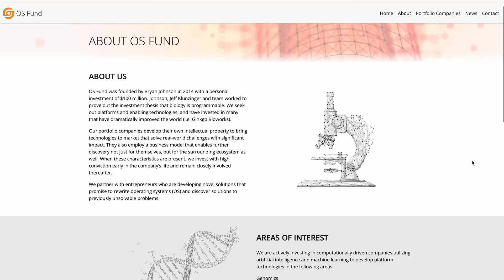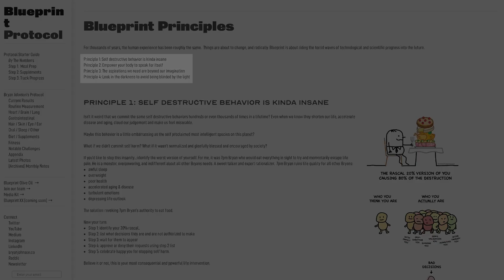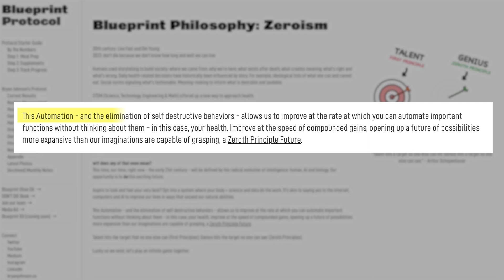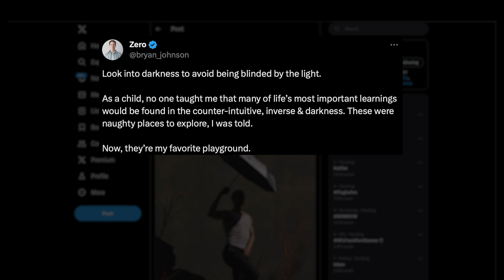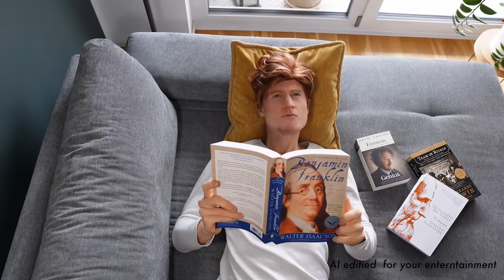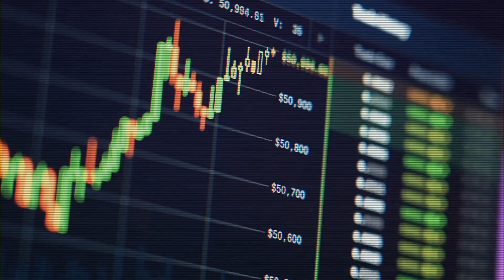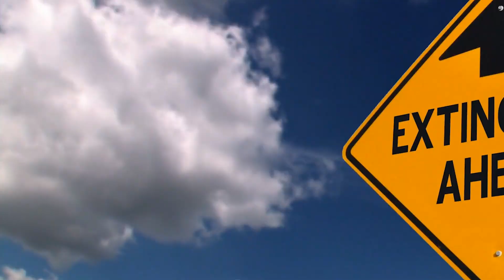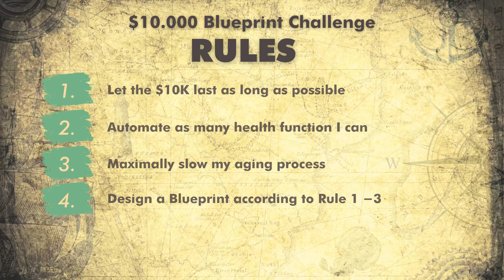Why I trust $10.000 in Bryan Johnson's Blueprint (not what you think)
After months of research on @BryanJohnson I concluded to trust in him & his Blueprint and create a $10.000 Blueprint for myself - of course inspired by his philosophy & approach.

In this video I explain how I came to this conclusion by directing Bryan's philosophy, history, ambitions & future vision and unveil my $10K Blueprint Challenge.

0:58 Who is Bryan Johnson?
1:21 What Blueprint seems to be
2:14 Blueprint Philosophy
3:10 Blueprint System
6:18 Bryan's History & Ambitions
9:46 Bryan's Future Vision
13:00 Can we trust Bryan's intentions?
13:46 $10.000 Blueprint Challenge

MEDIUM POST: Still in final stages and will be published ASAP.

==WHY I MAKE VIDEOS LIKE THIS ONE==
I think longevity & biohacking-oriented content is mostly scientific and hard to understand. Let me try to make it more entertaining, yet informative for you to extent your health & lifespan. If you have suggestions leave comment :)